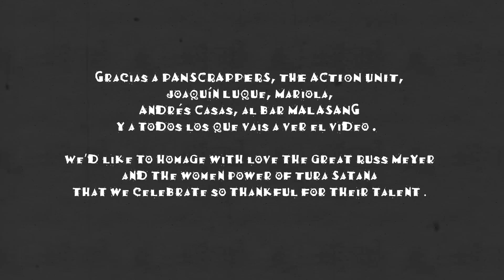GUERRERO, Flamingo Tours. Album LUCHA LIBRE. All rights reserved.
GUERRERO es el primer single del album LUCHA LIBRE, el segundo disco de Flamingo Tours
 Ahora su mirada se dibuja en Méjico, un lugar en el paisaje de ensueño donde la mujer bella, fuerte y despiadada atraviesa un desierto de hombres que quieren a veces asesinarla y a veces salvarla …
  no en vano nuestra heroina tratará de vencerles a todos por igual demostrando así que la única fuerza que prevalece en la naturaleza es su estado salvaje y su libertad.
Este cortometraje fue rodado por las mágicas manos de TITO BARALDÉS en el garaje de Panscrappers... los locos al volante que comparten la pasión de ASALVAJARSE con Flamingo Tours… Gracias por poner vuestros ojos… R n’ R for all!